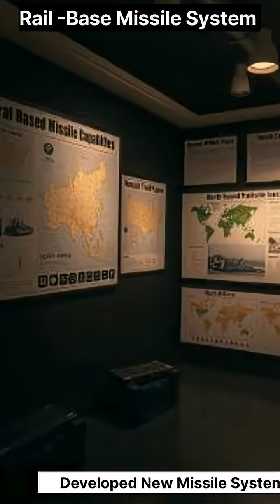India has finally developed rail- missile system ☄️!shortvideo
India has finally developed rail- missile system ☄️!shortvideo #@AI_HistorianUSA#@learnwithujjawal866

india rail missile launch challenges
rolling airframe missile system
missile defence system
what is train missile launching system
india ballistic missile test
rail mobile missile india
rim 116 missile system
canisterised missile system,
india's first missile launching news
indian ballistic missile program
india missile technology
india vs china missile capability
india nuclear missile
cold launch missile india
rolling airframe missile video
missile test successfully

📌 Description

🚆💥 India has finally developed the Rail-Missile System!
This is one of India’s most advanced defence projects – a true ⚡Game Changer⚡ against enemies.
In this video, we will explain the Features, Working, and Strategic Importance of the Rail-Missile System. 🇮🇳✨

🔔 Video Timeline:
⏱️ 00:00 – Introduction
⏱️ 00:45 – What is Rail-Missile System?
⏱️ 02:10 – How does it Work?
⏱️ 04:00 – Benefits for Indian Defence 🚀
⏱️ 06:30 – Comparison with Other Countries
⏱️ 08:00 – Final Thoughts & Future Plans

🌍 The Rail-Missile System is proof of India’s strength and modern defence technology.